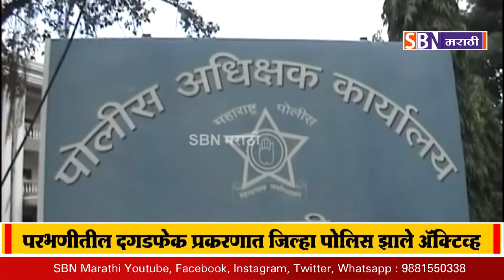परभणीतील दगडफेक प्रकरणात जिल्हा पोलिस झाले अ‍ॅक्टिव्ह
SBN मराठी न्यूज :
सडेतोड आणि पारदर्शक